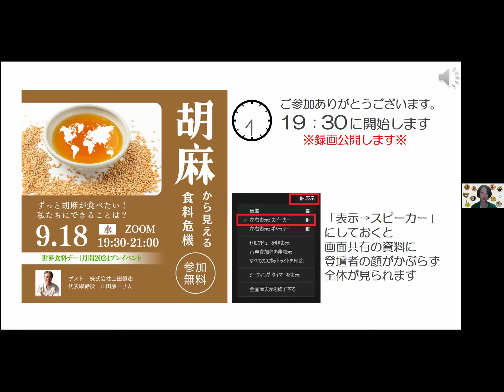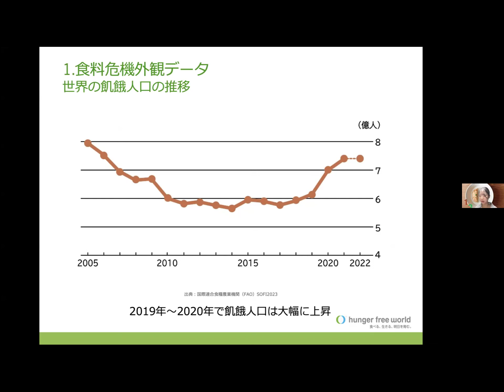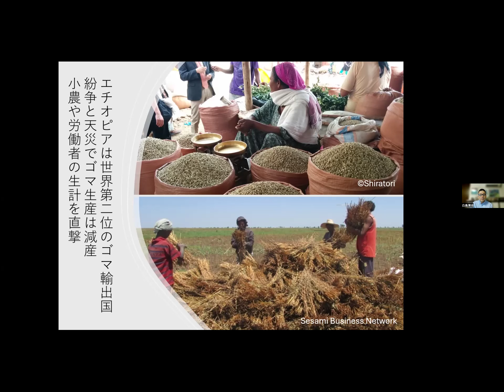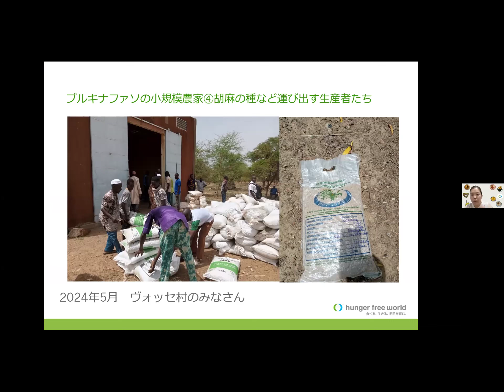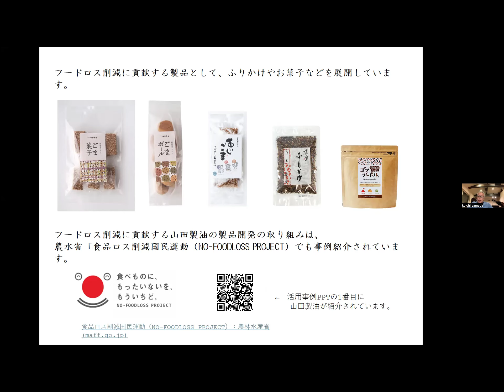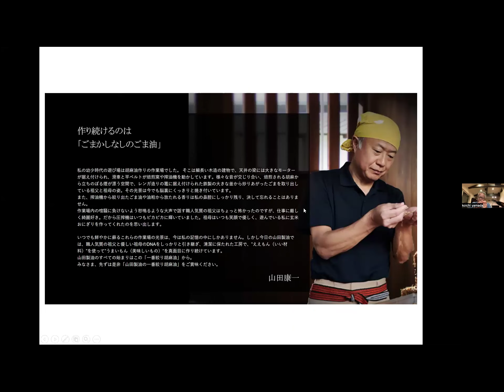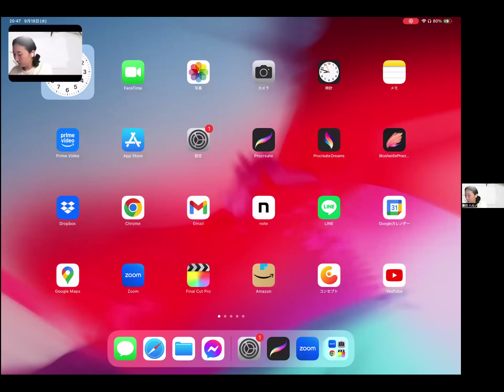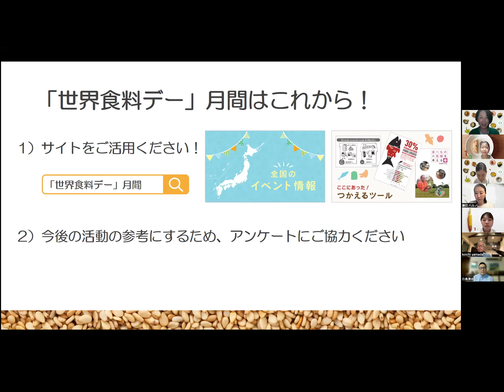「世界食料デー」月間2024プレイベント 胡麻から見える食料危機 ～ずっと胡麻が食べたい！ 私たちにできることは？～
この動画は、2024年9月18日にオンラインで開催されたイベントのアーカイブです。
胡麻和え、胡麻油、セサミクッキー……。日本の食生活に欠かせない「胡麻」。実は99%以上をアフリカなどからの輸入に頼っています。そして、今、胡麻の価格が急騰しています。いったい何が起きているのでしょう。世界の食料システムについて関心を持ち、NGOで活動する学生たちが、胡麻一筋で製品を作り続けている山田製油の山田康一さんからお話を伺います。
遠い海の向こうで育ち、私たちの食卓に届く胡麻。その小さなひと粒から、広い世界の食の問題について、一緒に考えてみましょう。